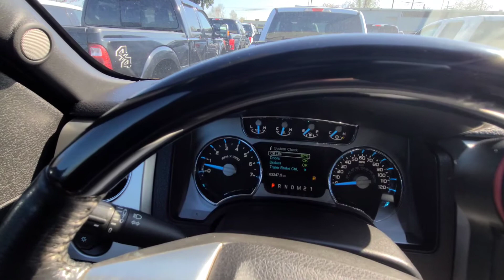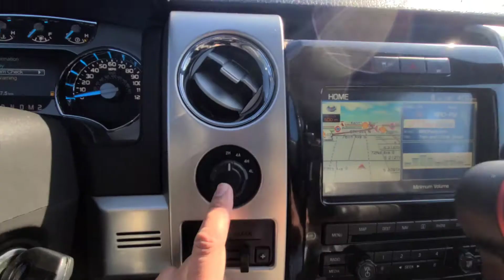2012 Ford F150 Platinum STKB77557